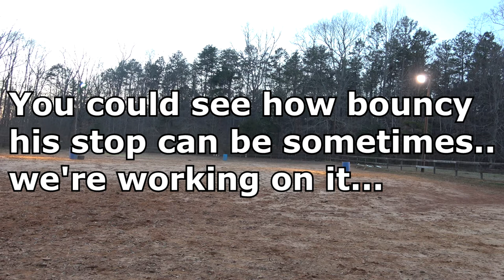Warm Evening Barn Vlog.. I Forgot my GO PRO!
I am allowed to use this music on here.